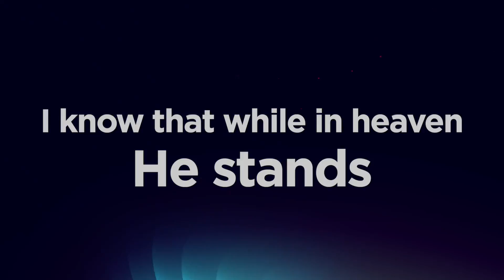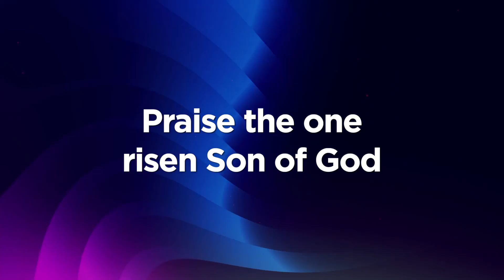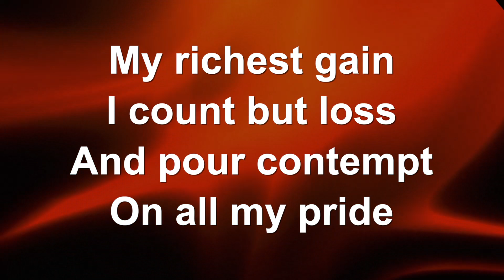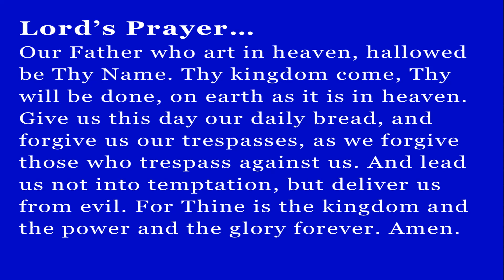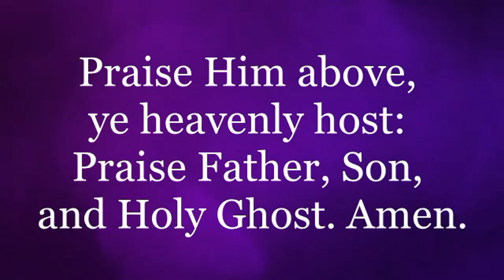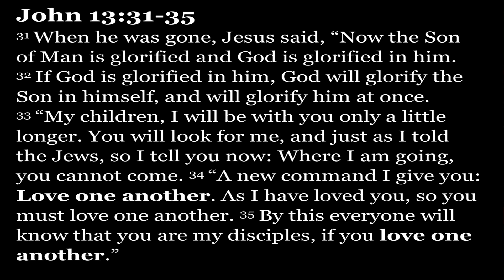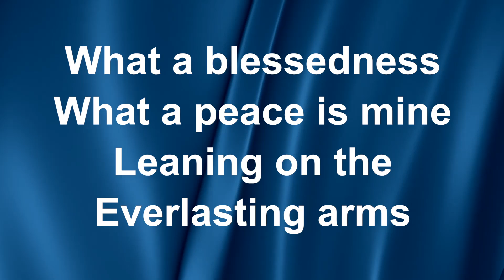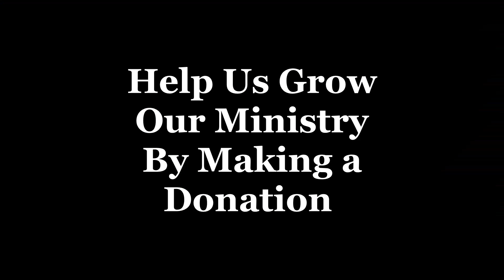Love One Another! * To Love Abundantly * Henry Drummond - The Greatest Thing In The World *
Our Service is viewable individual chapters. (See times below).
00:00 Prelude
04:07 Announcements & Centering Message
07:56 Opening Hymn: When I Survey The Wondrous Cross
11:38 Call to Worship, Invocation, Lord’s Prayer
13:24 Pastoral Prayer
17:33 Unison Reading: Psalm 148
19:58 Offertory, Doxology & Prayer of Dedication
23:07 Second Hymn: God Is SO Good
26:20 Scripture Reading: John 13:31-35
27:30 Message: Love One Another!
45:00 Closing Hymn: Leaning On The Everlasting Arms
47:45 Benediction
48:18 We Depart in Peace